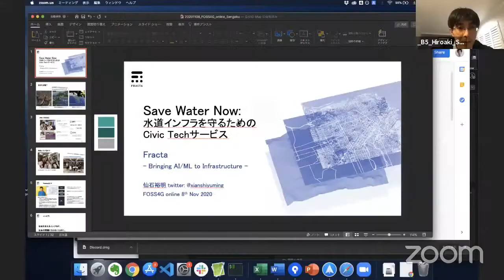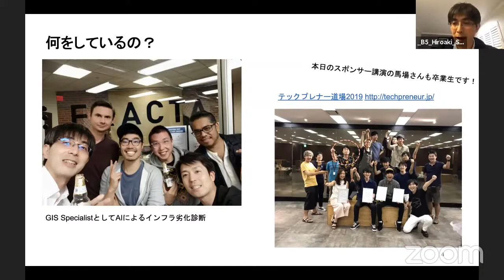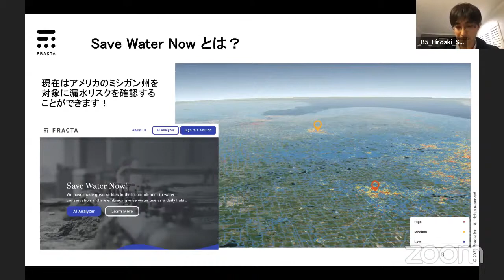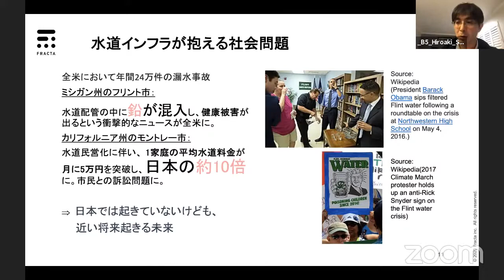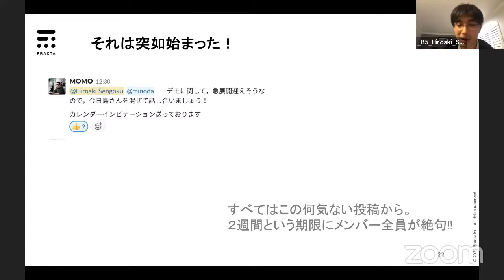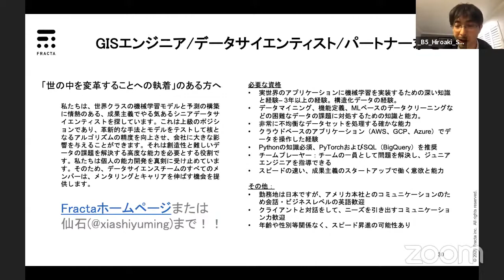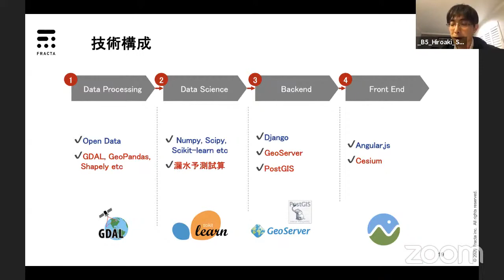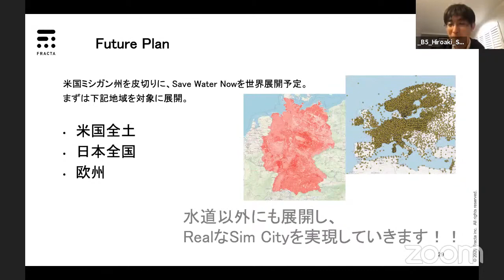Save Water Now: 水道インフラを守るためのCivic Techサービス / FOSS4G 2020 Japan Online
FOSS4G 2020 Japan Online Core Day Room B 5

Save Water Now: 水道インフラを守るためのCivic Techサービス / 仙石裕明(Fracta)

Fractaでは、水道インフラの持続可能性な運営支援を目的とし、誰でも漏水リスクが高い場所を確認し、漏水箇所を共有できるサービス、Save Water Nowを立ち上げました。
アメリカのミシガン州のフリント市では、水道配管の中に鉛が混入し、健康被害が出るという衝撃的なニュースが全米に広がりました。カリフォルニア州のモントレー市では、水道民営化に対抗する市民運動が巻き起こっています。日本人の私たちにとっても決して他人事ではなく、日本が近い将来に迎える未来ともいえるでしょう。
しかしながら、水道がいつ漏水するかを知ることはおろか、地中に埋まっている水道管の状況を知ることは困難です。そこで、SaveWaterNowではFractaの漏水予測技術とFOSS4Gおよびオープンデータを組み合わせ、水道局からの情報提供を一切受けず、ミシガン州全域の漏水リスクを公開しました。

本発表ではSave Water Nowのコンセプトやサービスを支える技術を紹介しながら、全世界における展開計画についてお話したいと考えています。